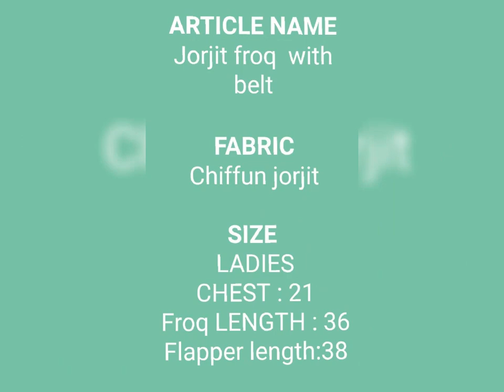new style 👘 dress readymade standard free size price 1300🤩🥳🥳